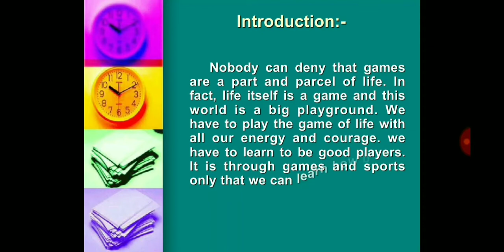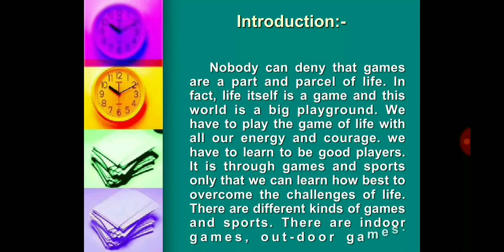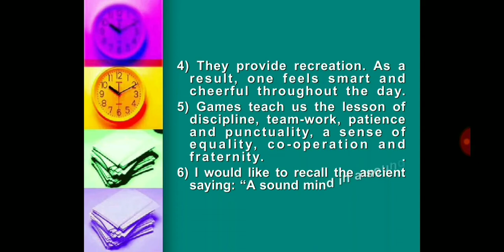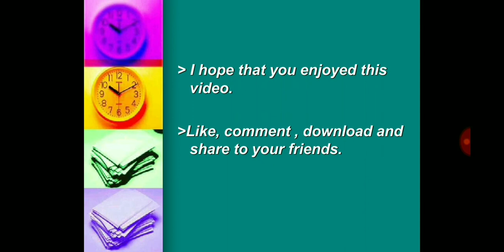Essay on Sports and Games